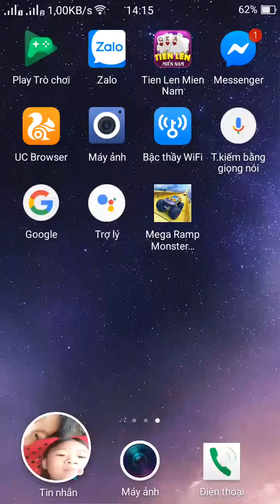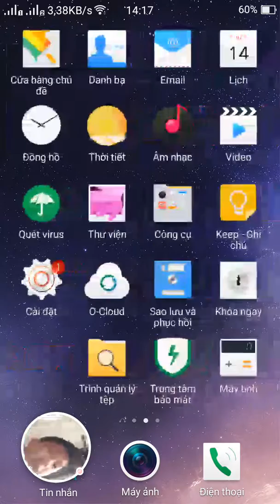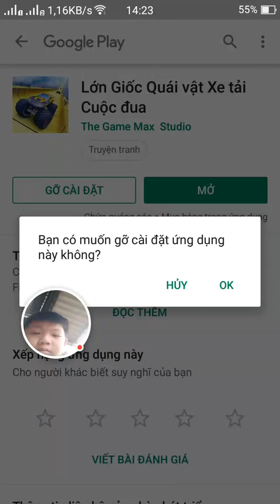Gam đua xe lốc xoáy